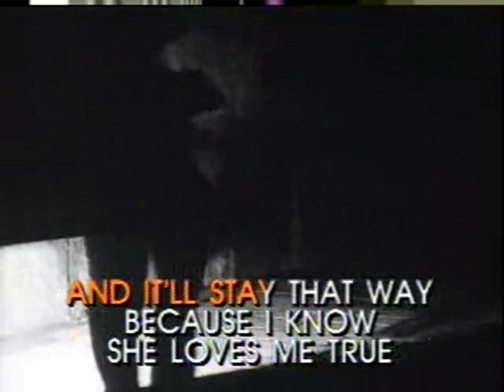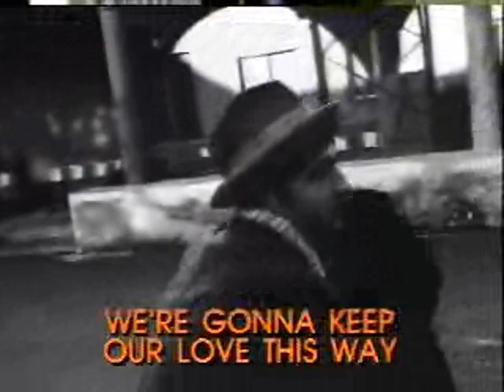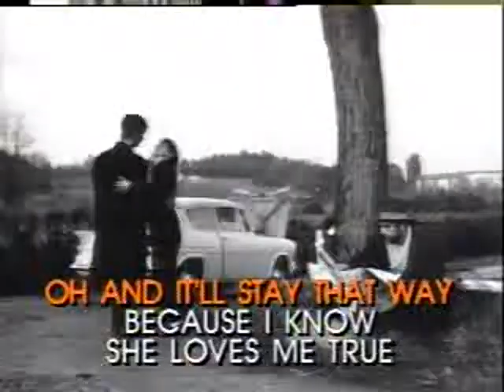Can't You See That She's Mine - Video Karaoke (Pioneer)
Title: Can't You See That She's Mine
As popularized by: The Dave Clark Five
Writer: Dave Clark, Mike Smith
Publisher: Ardmore & Beechwood
Year: 1964